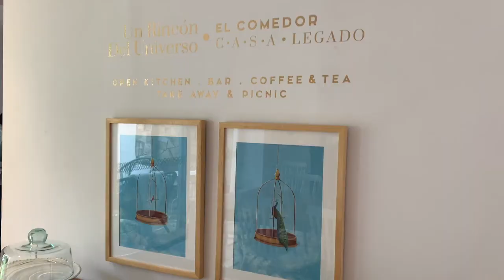Charismatic Casa Legado Boutique Hotel in Bogota Colombia